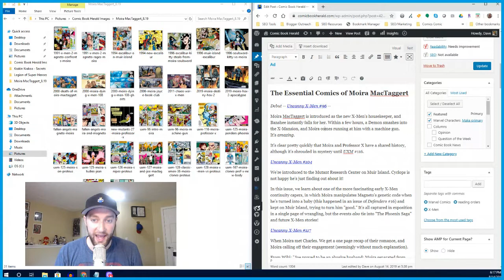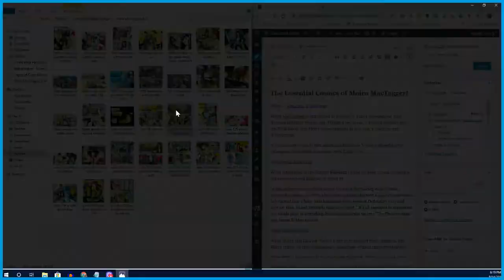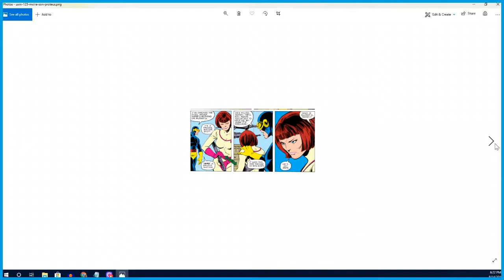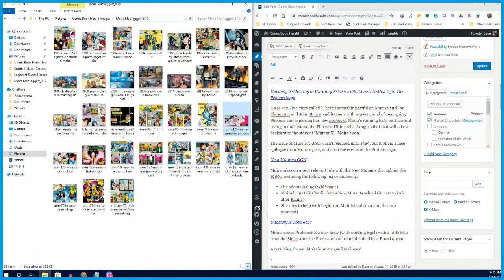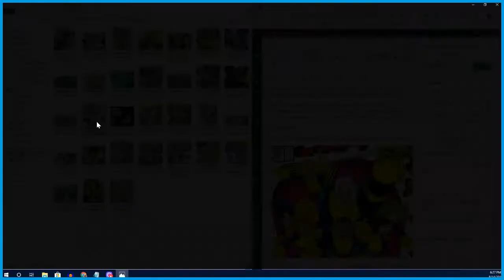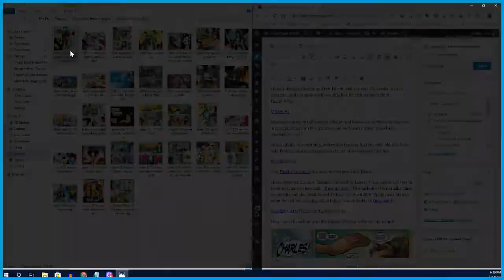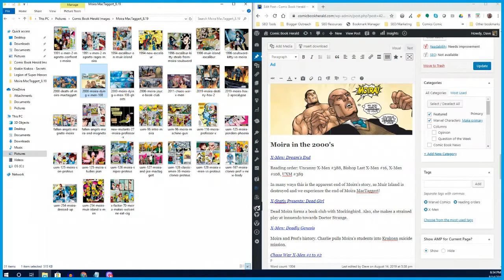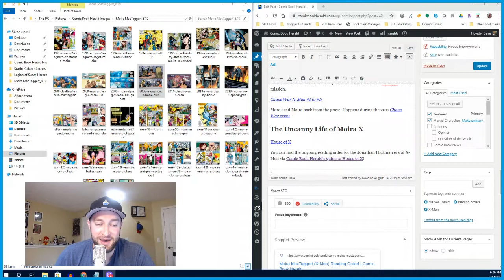Krakin Krakoa #3: The Uncanny Life of Moira MacTaggert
The history of Moira MacTaggert, longtime friend of the X-Men, and increasingly relevant player in the pages of House of X and Powers of X!

Please note, this video includes spoilers for House of X, as I discuss theories about Moira's history in comics and how they relate to the 2019 series. If you just want the straight Moira comics reading recommendations, check out the link on Comic Book Herald below!

In Krakin Krakoa, I'm diving into House of X, Powers of X, and the all-new all-different Jonathan Hickman written X-Men comics. The series will explore details of the comics, easter eggs, and character histories with accompanying reading orders on Comic Book Herald.

Comics discussed include:

+ Uncanny X-Men by Chris Claremont, Dave Cockrum, John Byrne, and more.
+ New Mutants by Claremont and Sienkiewicz
+ Excalibur written by Warren Ellis,
+ X-Statix Presents: Dead Girl by Peter Milligan and Mike Allred!